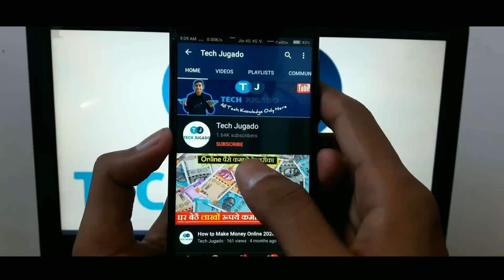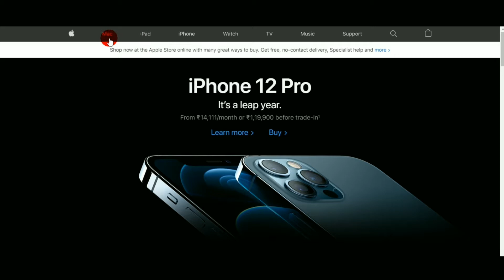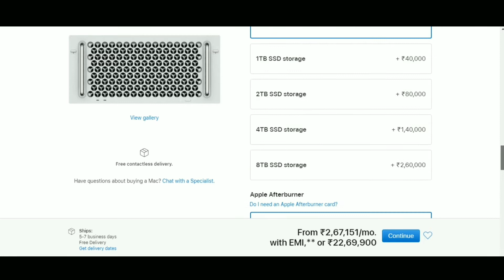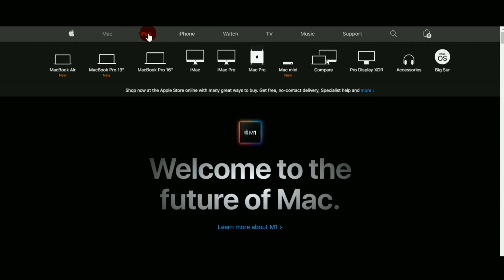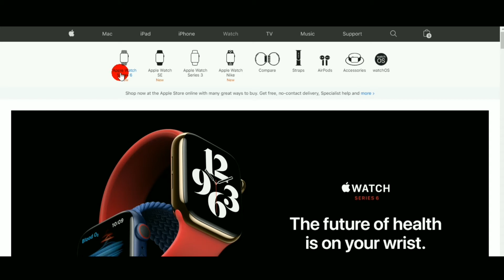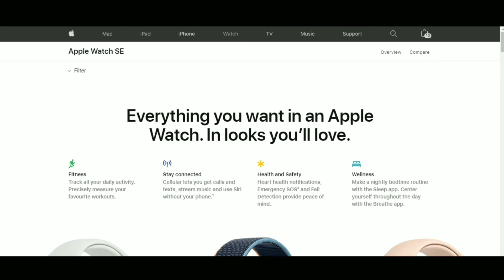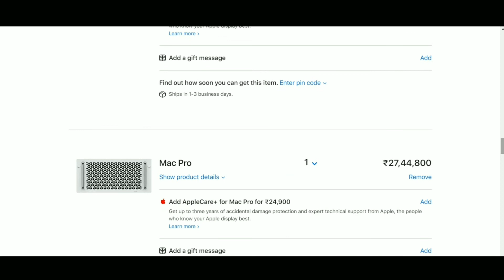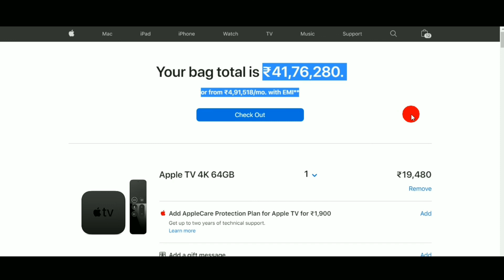Buy Apple Gadgets Online store | Highest Money | Ordering Every Apple Product From Apple Store India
Ordering Every Apple Product From Apple Store India

This is a small fun video in which I showed you how much money does it take to order every item on Apple.com. So do watch it and share it with your
 friends.

हमें फॉलो करना न भूले
About : Tech Jugado is a YouTube Channel, where you will find technological videos in Hindi, New Video is Posted Everyday :)
Cheers
Tech Jugado
Thanks and Love